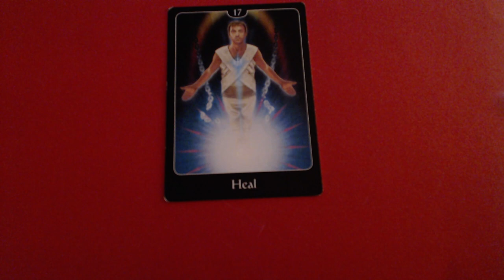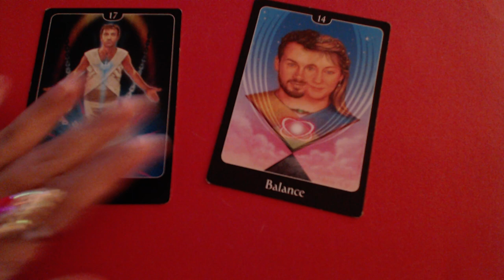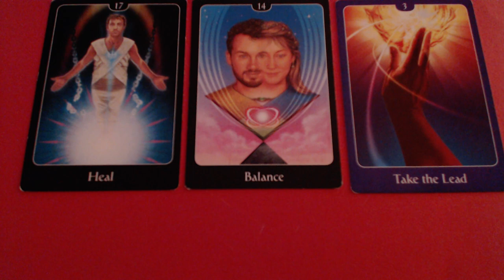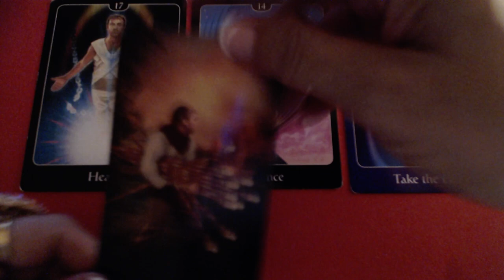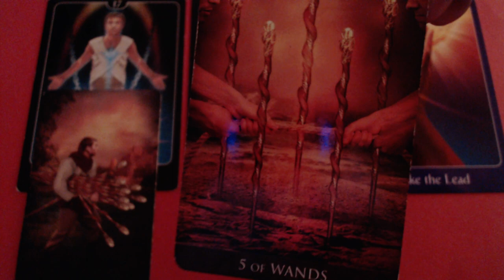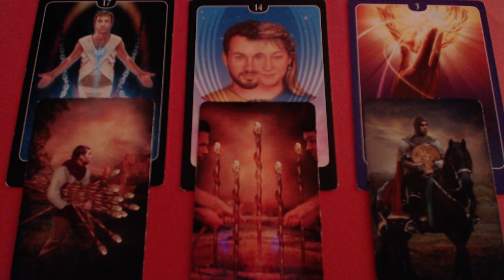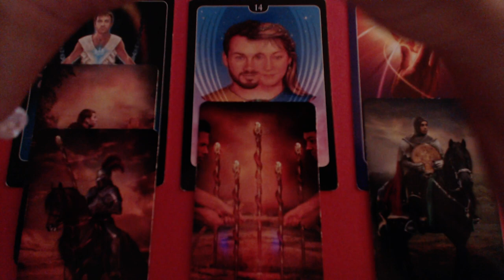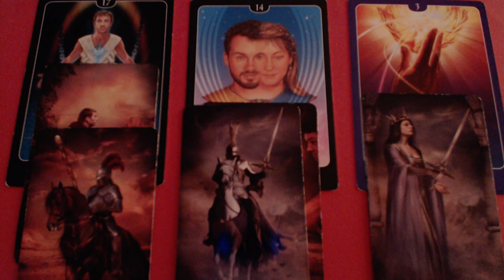I HAVE A GOOD REASON FOR LOVING YOU - PISCES WEEKLY TAROT READING